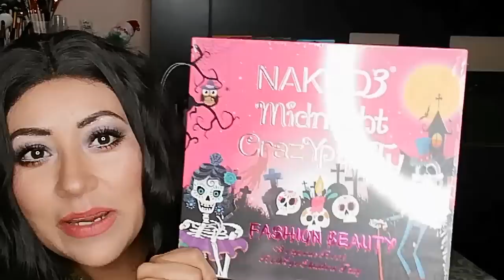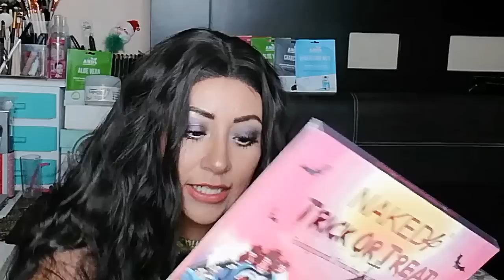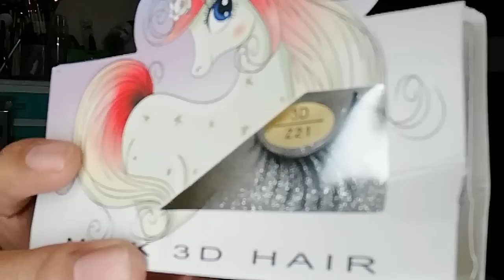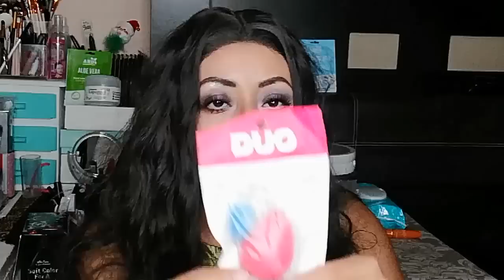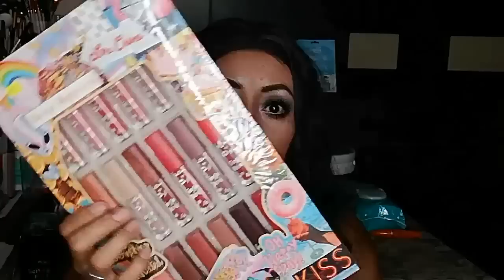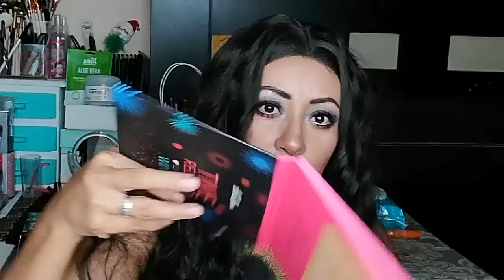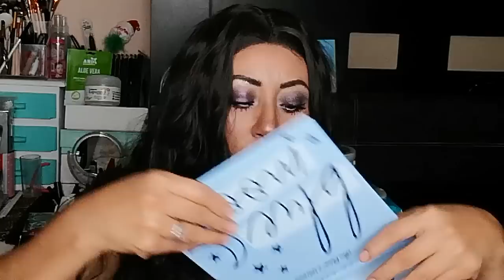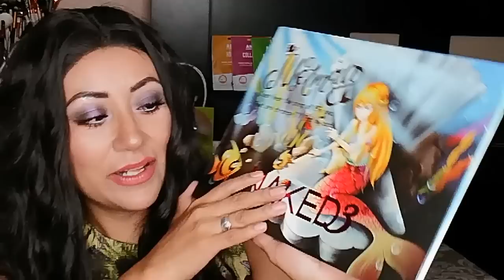💋Todo lo nuevo de Harry Cosmetics 💄01 de Octubre 2019//CRYSTAL PROTEIN GEL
♥REDES DE PROSA

DATOS DE ULISES ¨HARRY COSMETICS¨

TIENDA FÍSICA: 58798453

El local está ubicado en Boulevard Coacalco No. 118.

Horario: Lunes a Sábado de 10am a 7pm

Si quieres comprarle en el tianguis de los domingos, te ayudo a llegar:

°°°DOMINGO°°°
Si vienes del Oriente, tienes que ubicarte en la Av. José López Portillo, dirección Coacalco; cuando pases Plaza Coacalco, das vuelta a la derecha en la siguiente avenida (Eje 8), te vas derecho (aproximadamante 5 min), vas a ver el tianguis frente a tí... ya en el tianguis caminas derecho y das vuelta a la derecha en la primer bifurcación, lo encontrarás aproximadamente en 3 minutos... es el puesto mas grande, tiene una mesa como de 5 metros con una manta azul metálico.